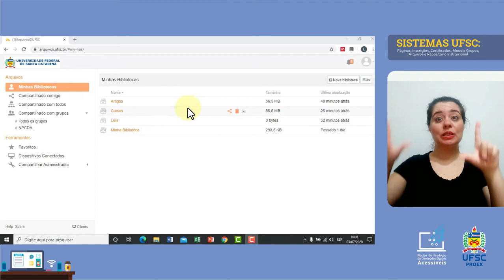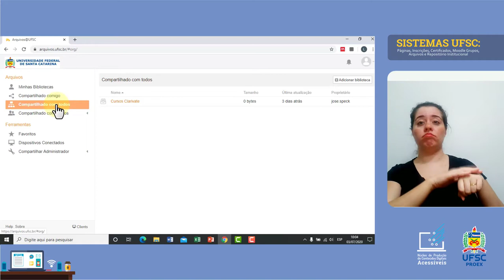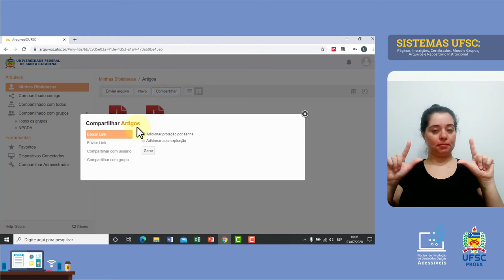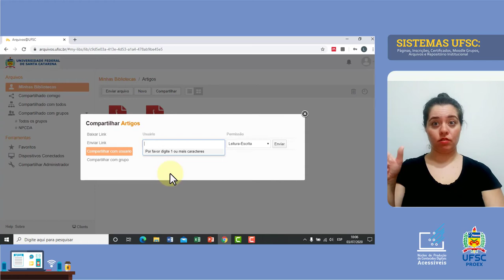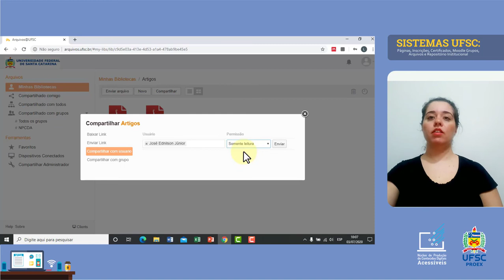ARQUIVOS UFSC - Opções de Compartilhamento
Mi casa es su casa. Você não adora trocar informações com alguém? Neste vídeo vamos te ensinar passo a passo de como acessar o material de outras pessoas, compartilhado com você, além de conseguir enviar materiais, arquivos, documentos e vídeos para outras pessoas.